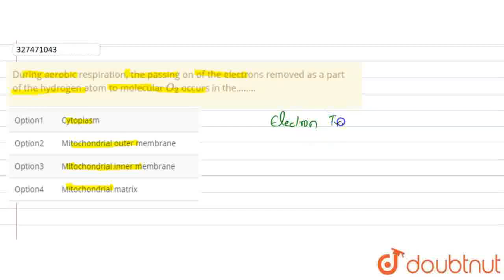During aerobic respiration, the passing on of the electrons removed as a part of the hydrogen at...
During aerobic respiration, the passing on of the electrons removed as a part of the hydrogen atom to molecular O_2occurs in the……..
Class: 12
Subject: BIOLOGY
Chapter: NTA NEET TEST 79
Board:NEET

👉 Have Any Query? Ask Us.